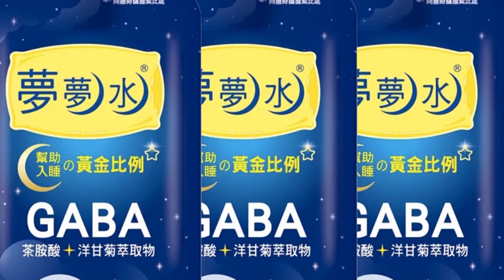【每日必看】驚見拖吊車"嘲諷"車牌號碼 網笑:侮辱性極強｜又有受刑人脫逃! "逾假未歸"遭通緝 躲網咖遭逮｜八斗子漁港"近海漁船"突起火 火舌狂竄濃煙密布 20230215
00:00 八斗子漁港"近海漁船"突起火 火舌狂竄濃煙密布
01:32 又有受刑人脫逃! "逾假未歸"遭通緝 躲網咖遭逮
03:15 詐騙集團藏住商大樓 警持鎮暴槍破門逮人
04:54 廟會活動爆衝突! 雙方拉扯推擠 司儀急勸架
06:15 驚見拖吊車"嘲諷"車牌號碼 網笑:侮辱性極強